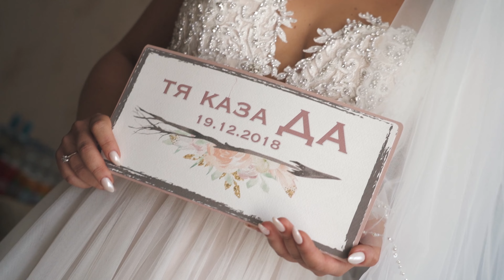Tsvetinka & Ilian - Wedding Trailer :: Sofia, Bulgaria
Сватбен трейлър за красива история за любовта и една невероятна сватба, заснета от Дани Спасов, Shape Style Weddings.
Страхотно е да видиш толкова много емоция пред обектива си!
Поздравления Цветинка и Илиан!
Благодаря ви, че ми се доверихте!

Ако и ти имаш нужда от видео или снимки за своята сватба - свържи се с мен и ще сътворим невероятни визуални материали за сватбата ти, които да запазят спомена години наред!

Wedding trailer for a beautiful love story and a great wedding captured in video by Shape Style Weddings.
A lot of emotions and cool people in front of my lenses! Congratulations Tsvetinka & Ilian!
Thanks for trusting me!